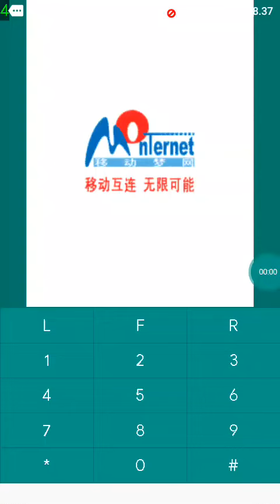【JAVA GAMES】 兵团_玉品 - J2me Loader